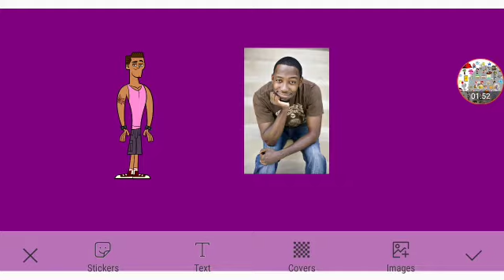BrainRush LX Productions Edition Episode 4 Part 4 Out Of 5